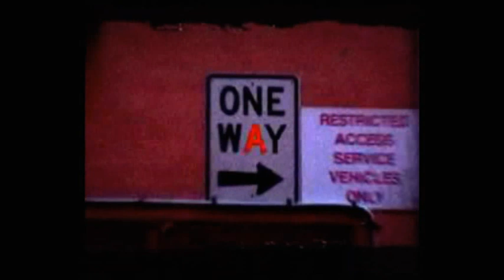Hip Hop TV looking back 2007 - 2008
Our hard working team is driven by a mission to inspire, educate and inform our viewers as well as a vision to be a source of news, exclusive interviews and event coverage on all that is related to Hip Hop culture within Australia.